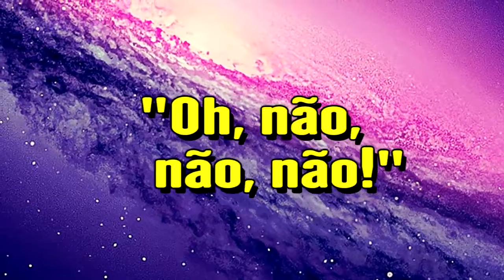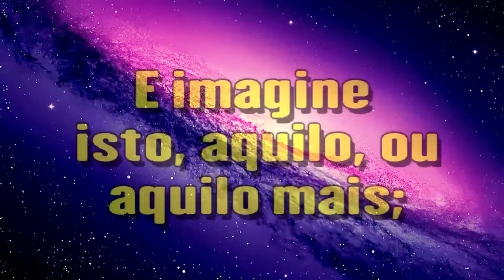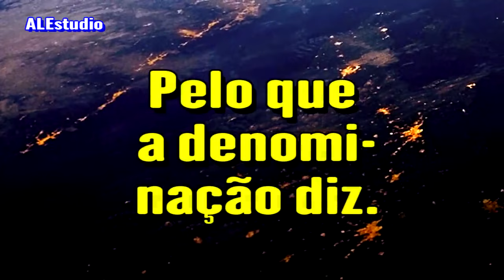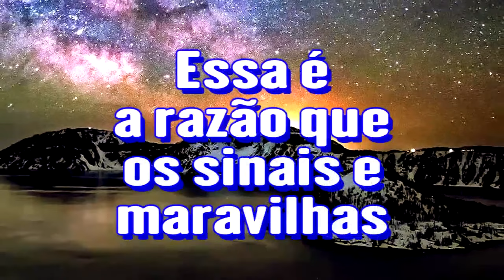Eles Perderam Jesus - Ir Branham